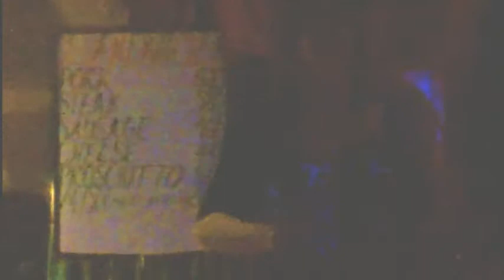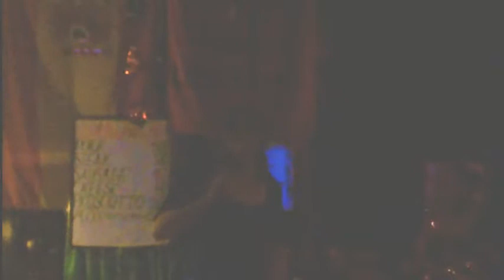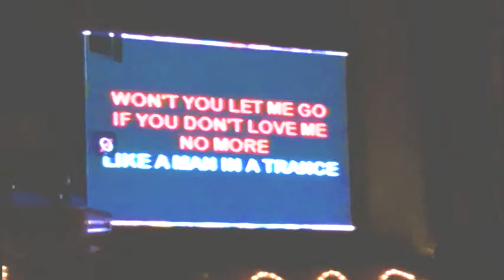UNCHAIN MY HEART